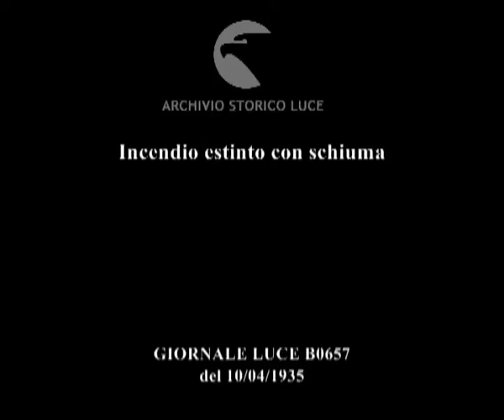Incendio estinto con schiuma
Descrizione sequenze:vigili del fuoco scendono da una scala e salgono su un'imbarcazione ; giungono vicino alla nave con l'incendio e mettono in azione le pompe con schiuma ; i vigili sull'imbarcazione girano attorno alla nave e spruzzano schiuma ;